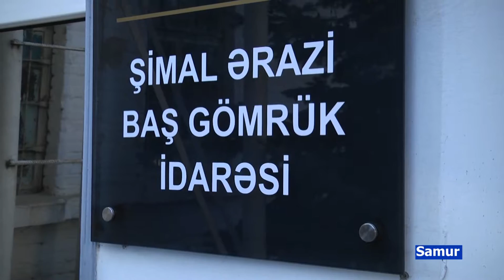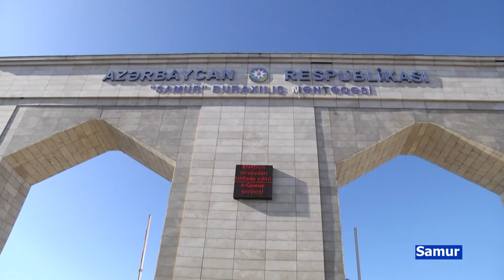05 11 2019 Samur tixac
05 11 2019 Samur tixac